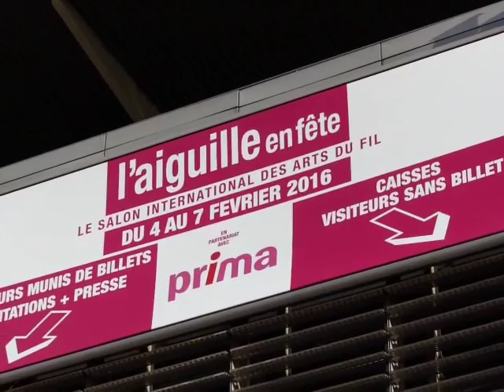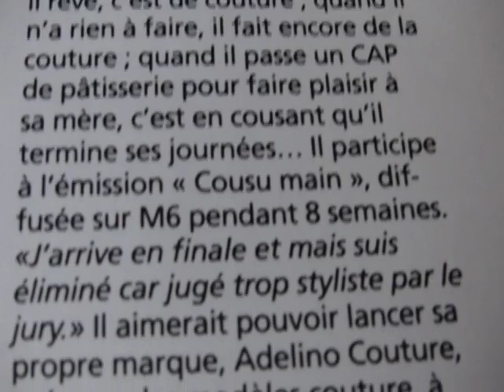Adelino sera à Paucourt pour les Journées des Créateurs 2016, après Cousu Main et l'Aiguille en Fête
Adelino Gandarinho, finaliste de l'émission "Cousu Main 2014" sur M6, annonce, lors du Salon de l'Aiguille en Fête 2016 à la Porte de Versailles, sa participation aux  2èmes Journées des Créateurs et des Métiers d'Art de Paucourt, les 12 et 13 Novembre 2016.
Il dédicace l'ouvrage qu'il a co-écrit avec les autres candidats de l'émission "Cousu Main", saison 2014, à Vanessa, notre jeune créatrice paucourtoise des Créations 2 Jaja, qui lui a rendu visite lors du salon.
Adelino Gandarinho, créateur, haute couture, bijoux vient de créer sa nouvelle entreprise " Adelino Couture " à Orléans.
Vanessa y a rencontré d'autres participants aux éditions 2014 et 2016 de "Cousu Main" et l'un des deux membres du jury, Julien Scavini.
Toutes les informations sur les 2èmes Journées des Créateurs et des Métiers d'Art 2016 de Paucourt
Retrouvez également les 1ères Journées de 2014 :
Profitez-en pour découvrir Paucourt, superbe village enclavé dans la Forêt de Montargis